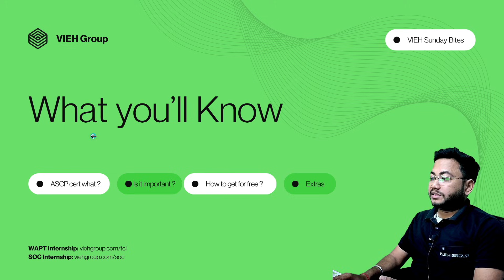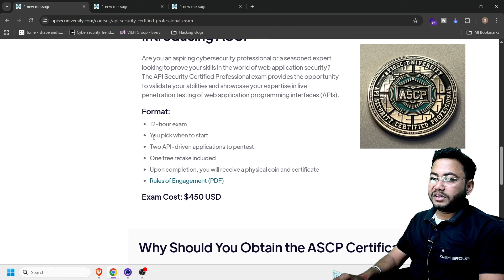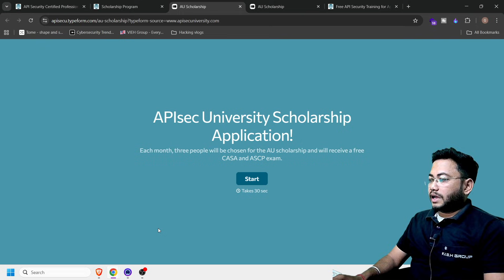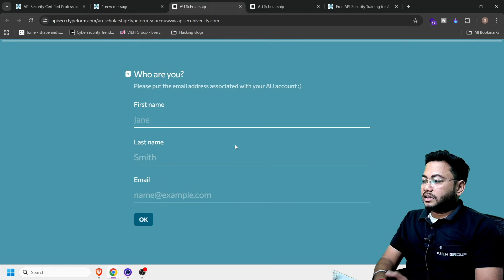Get ASCP Certification FREE in 2026! API Security Scholarship Hack Revealed 🚨🔥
API attacks are increasing at a rate the cybersecurity world has never seen before. Companies across every industry are shifting their systems, applications, and data pipelines to API-driven architectures, and with that shift comes a massive rise in vulnerabilities, misconfigurations, and real-world exploitation. In this video, we discuss one of the most important opportunities available right now for anyone looking to break into API security, advance their penetration testing skills, or stay competitive in the evolving security landscape.

If you are planning to build a career in cybersecurity, API security is no longer a niche skill; it is becoming a mandatory requirement. From financial services and healthcare systems to AI platforms and large-scale enterprise software, APIs form the backbone of modern technology. Attackers know this, and they are targeting these systems aggressively. This video explains why API security is becoming the next big battlefield, what this means for your career, and how you can position yourself ahead of the curve before the competition grows.

Many cybersecurity professionals are still focused solely on traditional web vulnerabilities, unaware that API-specific attack vectors are opening new doors for exploitation. This knowledge gap is creating a major demand for professionals who understand how to test, secure, and audit API-based applications. Security analysts, bug bounty hunters, developers, and students entering cybersecurity all stand to benefit from mastering this domain. The industry is shifting fast, and those who adapt early will have a significant advantage.

In this video, you will discover why understanding API security is becoming essential, how organizations are prioritizing API testing, and what steps ambitious professionals can take to strengthen their skills in this area. You will also learn about an opportunity that almost nobody talks about, yet it has the potential to change your career path if approached correctly. The purpose of this video is to help you recognize that now is the right time to elevate your knowledge before the demand peaks even higher.

Watch the video carefully from start to finish. Each section builds on the previous one, offering insight into how the cybersecurity field is evolving and why this shift is critical for professionals aiming for long-term success. Staying informed, updated, and adaptive is the key to thriving in this industry, and this video is designed to give you that edge.

Who Should Watch This Video:

- Cybersecurity beginners
- API penetration testers
- Ethical hackers and bug bounty hunters
- Students pursuing cybersecurity roles
- Developers working with APIs
- Professionals seeking high-demand certifications
- Anyone looking to future-proof their cybersecurity career

The cybersecurity landscape is transforming rapidly, and individuals who upgrade their skills now will be the ones who lead the next wave of security professionals. API security is one of the fastest-growing domains, and organizations are already struggling to find qualified experts. The information in this video helps you understand what is happening, why it matters, and how to prepare yourself for the opportunities that are emerging.

Below things are typed by mistake, do you feel the same ?

api security
api penetration testing
api hacking
api security certification
ascp certification
api security certified professional
api testing
cybersecurity certification
cybersecurity career 2025
free it certifications
learn api hacking
api vulnerabilities
api sec university
cybersecurity roadmap
penetration testing training
vieh group
mkumar cybersecurity
web application security
modern hacking techniques
bug bounty api testing